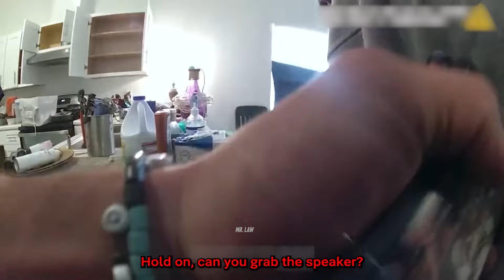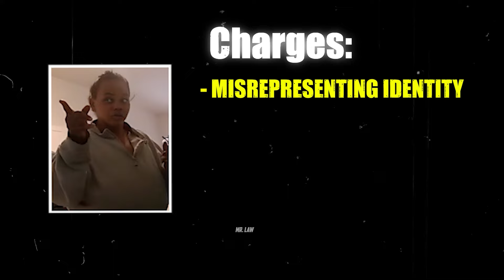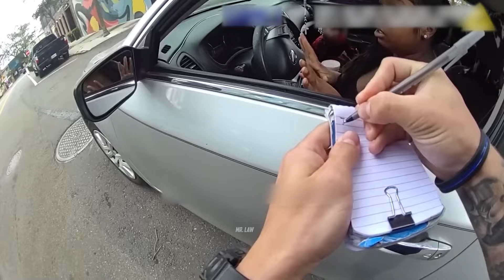When Cops Serve INSTANT KARMA To Karens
The distinctive commentary and editing approach brings value by incorporating it into my personal roster, expressing my opinions, and injecting humor. This individualized touch transforms each video, making it distinct and unique.